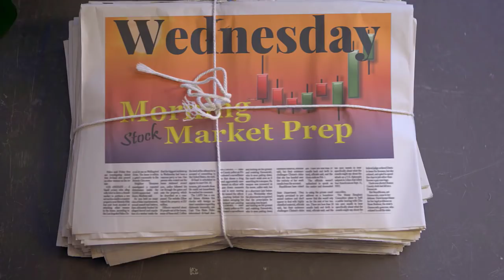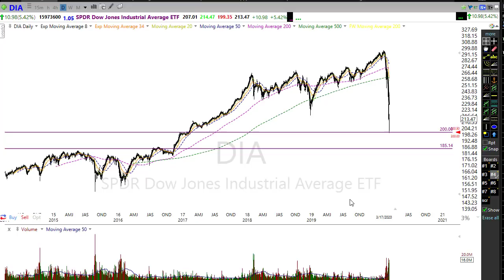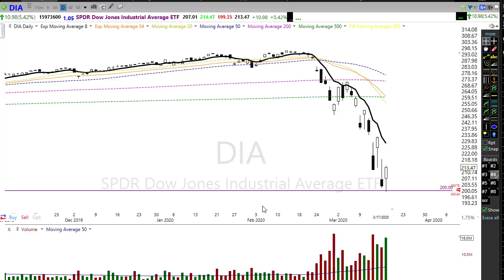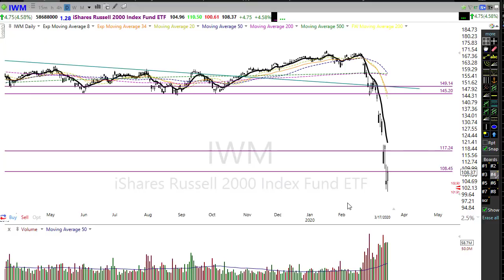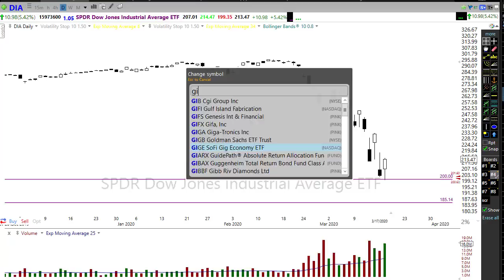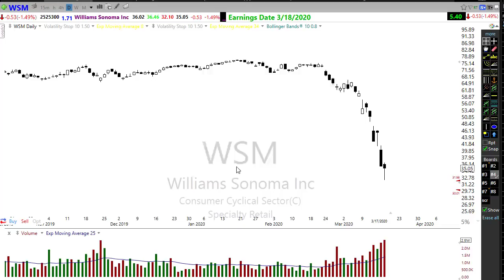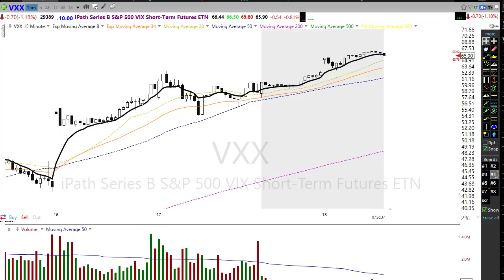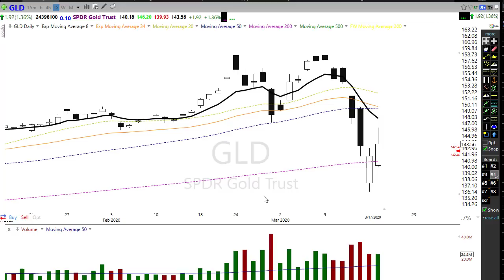Morning Market Prep | Stock & Options Trading